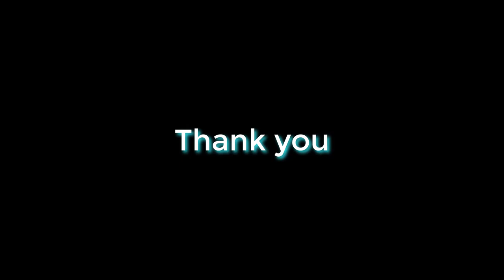Monodactylus argenteus at Planet Earth Aquarium Mysore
Monodactylus argentus is a species of fish in the family Monodactylidae, the moonyfishes. Its common names include silver moonyfish, or silver moony, butter bream, and diamondfish. It is native to the western Pacific and Indian Oceans, including the Persian Gulf, Red Sea, and associated estuaries, such as the Mekong Delta.

This species reaches a maximum length of about 27 centimeters. It is bright shiny silver with yellowish edges to the fins. The dorsal and anal fins have black tips. Juveniles have more yellow coloration and are distinguished by two vertical black bands.

This species occurs in a wide variety of habitat types, including the open ocean, brackish waters, and the freshwater habitat of rivers. In Australia it can be found in harbors and estuaries around piers. Its ability to survive in a wide range of salinities makes it a model organism in the study of salinity tolerance. Juveniles are especially tolerant to salinity changes, easily maintaining homeostasis in variable environments such as estuaries.

It can remain solitary or form schools. It is a detritivore and planktivore. The silver moony displays territorial behavior.

This species can be kept in aquaria and is easy to rear in captivity.

The myxozoan parasite Kudoa monodactyli was first described from and named after this fish.